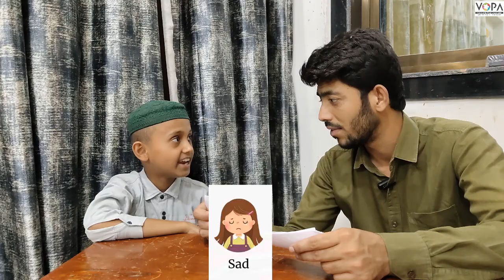3rd | English | 6.3 | Faces and Feelings | V1 | V School